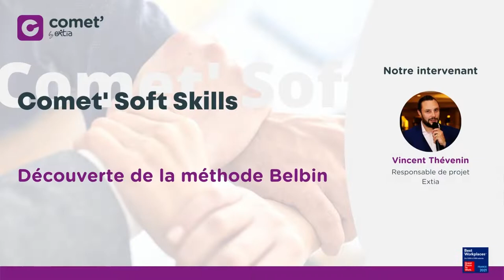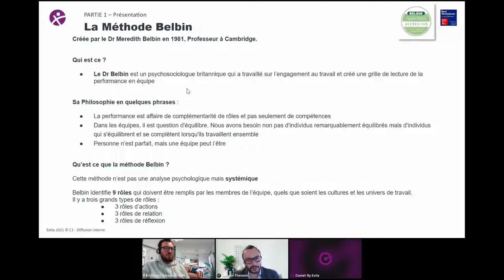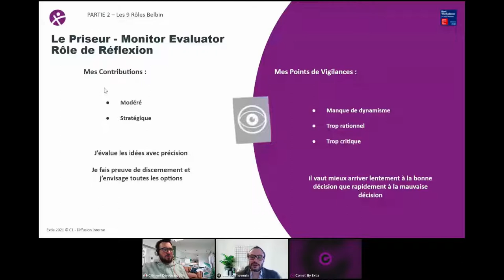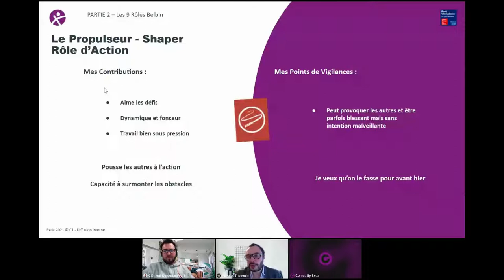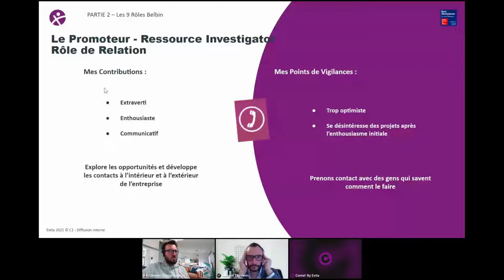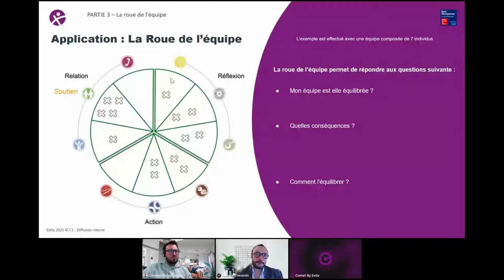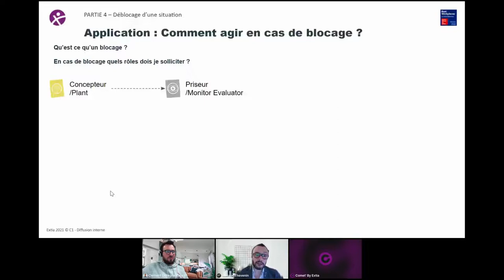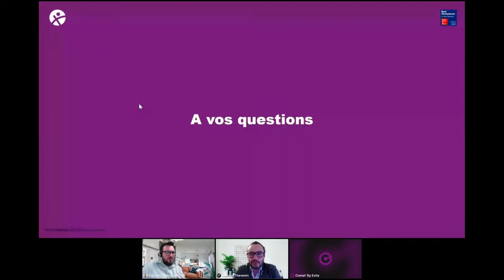SOFT SKILLS : Découvrez la méthode Belbin 🤝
Quésaco ? 🧐 Une méthode scientifique pour créer des équipes performantes !

À l'origine ? Meredith Belbin, Docteur en Psychologie, qui a travaillé sur l'amélioration de l'engagement et de l'implication au travail sur de nombreuses populations.

Qu'allez-vous apprendre ? Vincent, Consultant chez Extia et certifié Belbin présentera l'idée principale de cette méthode : utiliser la diversité au sein d'un groupe, s'appuyer sur les différentes forces et intégrer les faiblesses qui peuvent être compensées par les autres membres de l'équipe.

Si vous souhaitez participer aux prochains Meetup® Events ou intervenir pour partager votre expertise, c’est par ici ! 👇

0:00 Introduction
0:01:09 Qu'est-ce que la méthode Belbin ?
0:06:03 Les 9 rôles Belbin
0:20:14 Application 1 - La roue de l'équipe
0:24:39 Application 2 - Déblocage d'une situation
0:30:57 Questions & conclusion